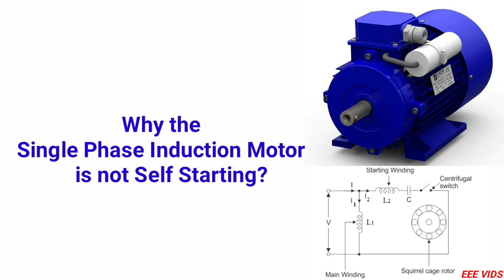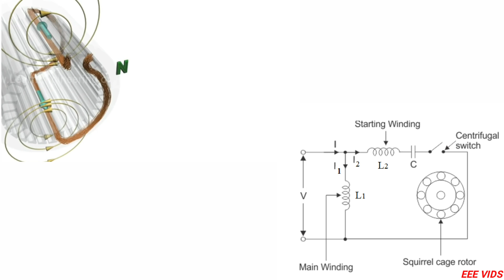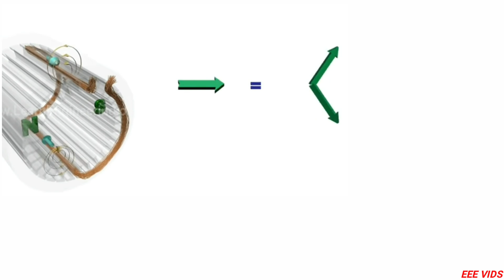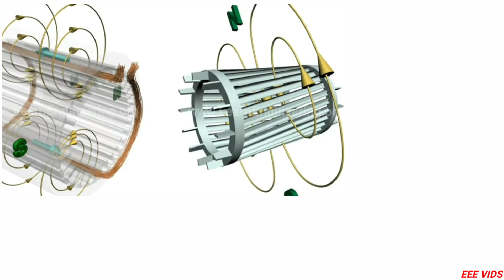Why Single Phase Induction Motor is not Self Starting in tamil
Why the Single Phase Induction Motor
is not Self Starting?
When single-phase AC supply is given to stator winding. It produces alternating flux.i.e. which alternates along one space axis only. It is not synchronously revolving (or rotating) flux, as in case of 3 phase stator winding, the fed cannot produce rotation. Hence single phase induction motor is not self-starting.

To overcome this problem and to make the motor self-starting, it is temporarily converted into two-phase motor during starting. For this purpose, the stator of 1 phase motor is provided with extra winding known as starting winding in addition to the main winding. These two winding are placed across the single phase supply.

This winding is so arranged that the phase difference between the currents in the two stator winding is very large. hence motor behaves like a two-phase motor. The two current produces a revolving flux and this makes the 1 ∅ motor self-starting.